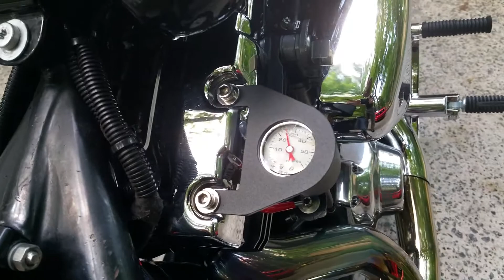My Hardtail Rigid Frame Springer Harley Davidson Big Twin Bobber Cold start Former basketcase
Project took six long months and pretty much kicked my ass.  And the first time I have ever tried to ride a bike with a hand-shifter/clutch setup.  (meaning, this bike does not have the conventional foot-shifter.  The lever in my hand Is the shifter, as is the clutch.) Takes some concentration at first. lol  Thing runs really really well.

Here's The List:
96ci, Twin Cam Harley Road King engine, tuned S&S Super E Carb and S&S air cleaner, S&S intake, Samson Big Gun Shortcut 2.25" exhaust, custom baffles, customized exhaust mounts, custom handlebar risers, Ultima 6-speed transmission, Thunder-Heart programmable ignition, custom spark plug wires, Performance Machine front brakes, Thunder Mountain rear brake/sprocket combo rear assembly (meaning the rear brake rotor IS the rear sprocket,) 530 final chain, 3" BDL open primary drive, custom Primary guard, Hardtail frame, 1998 Softail oil tank, 1997 Springer frontend, Jerzee Customs oil pressure gauge and mount (with customized bleeder valve,) Ultima complete wiring harness, Drag Specialties mini speedo and tach, oil temp dipstick, Harley touring model Voltage Regulator, all new hoses, Harley Street Glide fuel tank, custom battery cables, Fastronix terminal strips, Fastronix circuit breakers, Vintage Springer horn, one-off custom-made full-grain leather seat, miniature turn signals front and rear (modified from a different use,) Avon tires, the list goes on and on and on. I didn't necessarily create this bike from the ground up - BUT - it was a relative mess when I got it. Wiring was a disaster. It ran poorly and had NONE of the common conveniences it now has (like simple stuff - electric start on handlebar, front brake pressure switch for rear brake lights, horn, proper turn signals, proper Primary guard, proper cylinder head breather (see small filter next to S&S air cleaner assembly - my own creation, ) etc). As well as the all new wiring and module. Would you believe I traded a then 9-year old YZ250 (awesome bike, but still) for this??? ;) I could not have done this without the help of my lovely (and open-minded) woman. She was a huge help in completing this very challenging project.
 Feel free to post comments below. We love to hear from our Peeps.